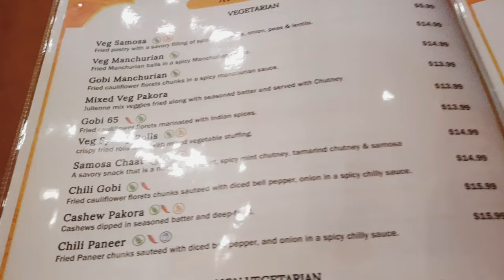Vlog 11 : Our Anniversary Vlog ❤️ in USA | Unexpected gifts |Honey Cake | Ice Bowl 🍨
Hi All,

In this vlog,  I have shared my wedding anniversary vlog in this video, Also I have shared about making of honey cake, ice bowl.
Do watch it out 🙂

Please leave your feedback in the comments.